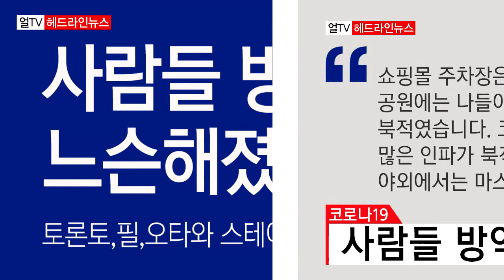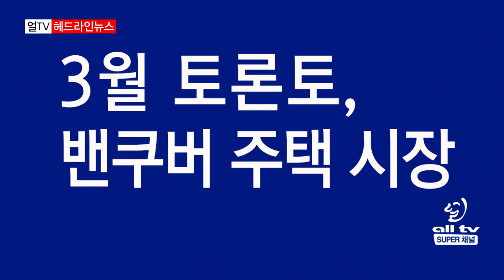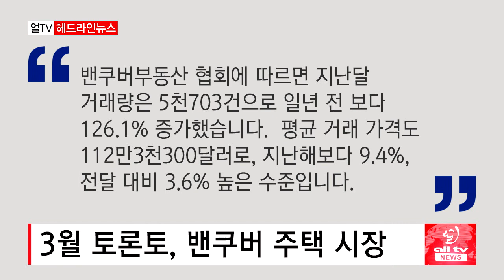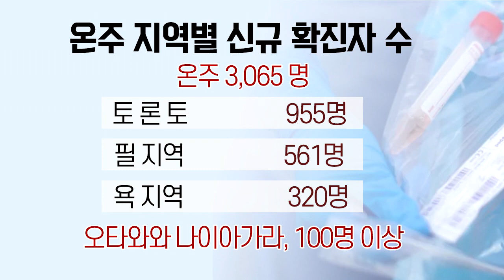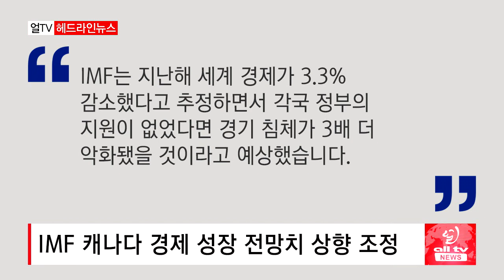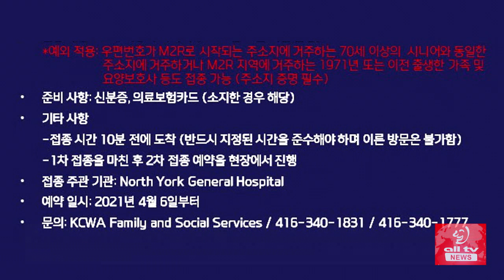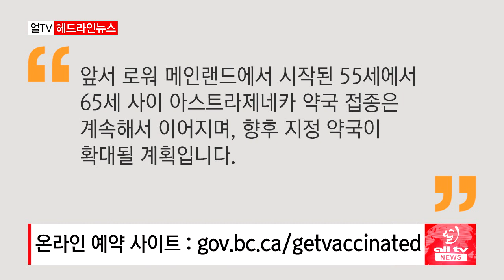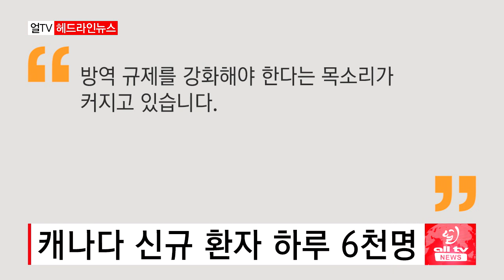토론토, 필, 오타와 스테이-앳-홈 촉구 - 2021년 4월6일 (화)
BC주 온라인 예약 사이트 : gov.bc.ca/getvaccinated

사람들 방역 느슨해졌다..토론토,필,오타와 스테이-앳-홈 촉구
3월 토론토, 밴쿠버 주택 시장..
ON 내일부터 60세 이상 사전 예약 시작..
IMF 캐나다 경제 성장율 전망치 상향 조정.. 5% 성장 전망